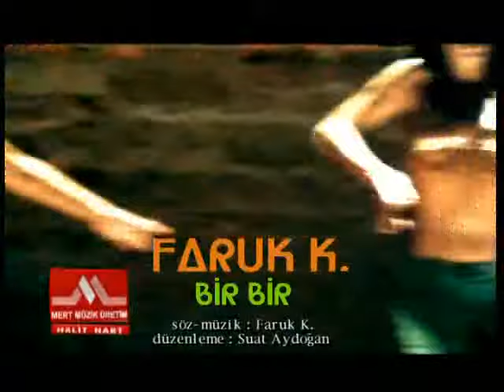Faruk K - Bir Bir (Official Video)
Faruk K'nın, Mert Müzik Üretim etiketiyle yayımlanan "Bir Bir” isimli şarkısı, video klibiyle MuzikPlay YouTube kanalında.